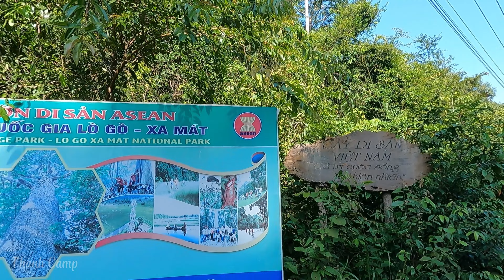Khám Phá Vườn Quốc Gia Lò Gò Xa Mát - Phần 2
Đây là phần 2 của chuyến hành trình khám phá Rừng Lò Gò Xa Mát Tay Ninh các bạn khám phá cùng Thành nhé.
Video Của Thành Camp - Nếu Cần Hãy Xin Phép Là Được